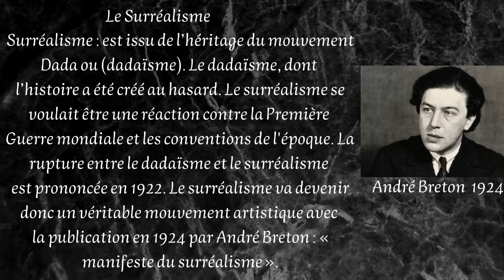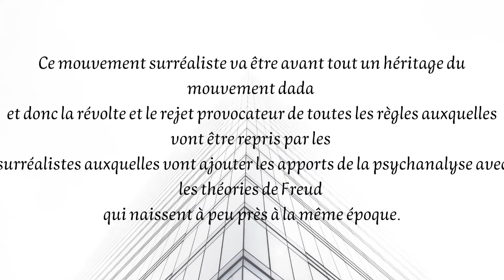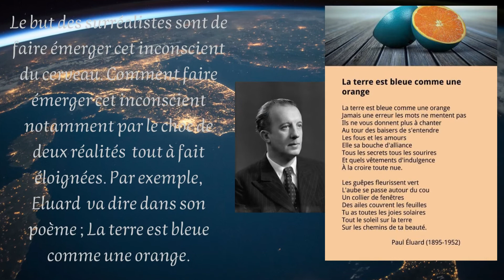قسم اللغة الفرنسية/ الشعر / المرحلةالثالثة - le surrealism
م.د ساهرة ياسين حمدان
جامعة بغداد / كلية اللغات
قسم اللغة الفرنسية